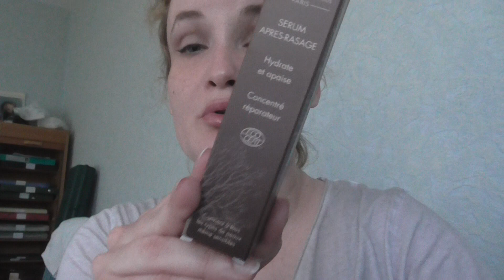l'histoire de la vie de ma peau xD